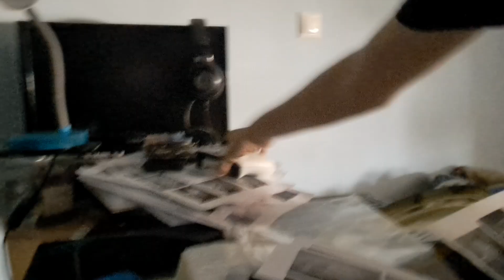A video about my absolute horror mess shorts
Ένα βίντεο σχετικά με το απόλυτο χάος του προσωπικού μου χώρου που σύντομα θα βελτιωθεί